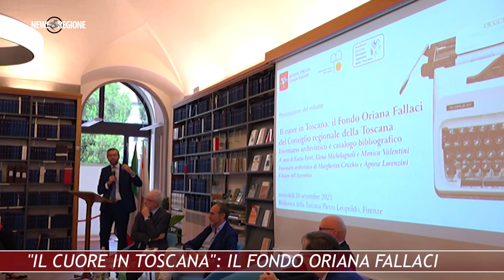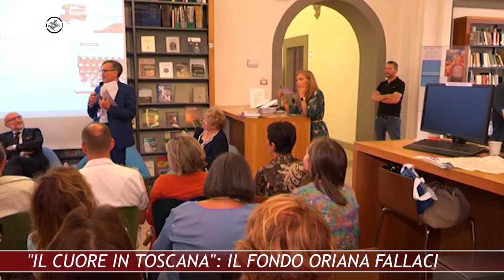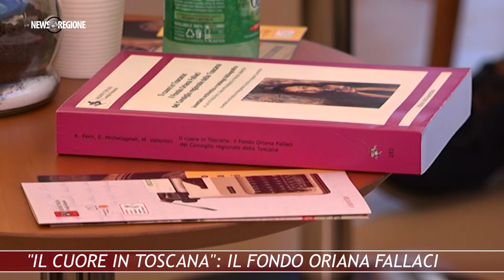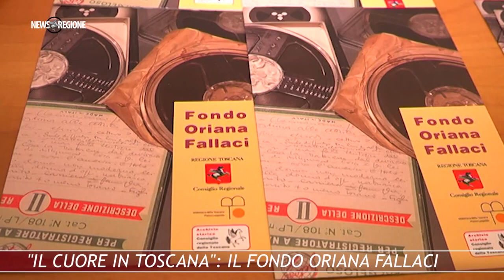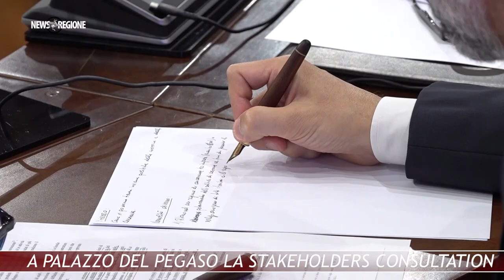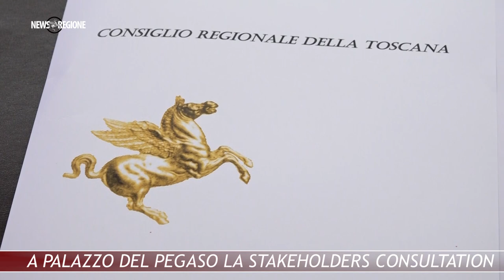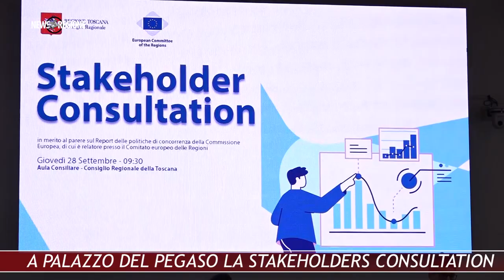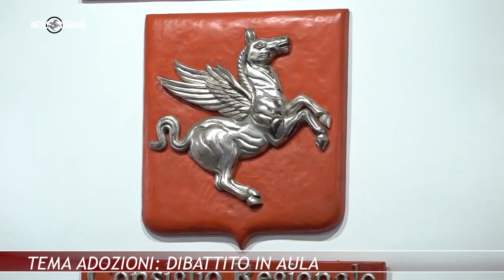Canale 88 NEWS REGIONE 34 29 SETTEMBRE